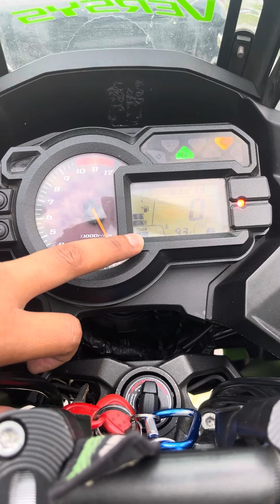Muka 100 ! 2013 Kawasaki Versys 1000 ABS KTRC Fully Loaded 3 Givi Box For Sales ! tracer 800mt gsa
FULLY LOADED ‼️‼️‼️ BERBALOI GUYS 😍😍😍

2013 KAWASAKI VERSYS 1000 ABS KTRC FULL LOADED with 3 GIVI BOX  “ FOR SALE ❗️❗️❗️

💰💰💰PROMOTION PRICE (cash siap potong nama) :  RM 39,500

DETAILS OF BIKE :
📌Registered Year & Manufactured Year : 2013
📌Engine Capacity : 1000cc (4Cylinder)
📌Condition : Excellent / Tip Top Condition
📌Low Mileage
📌Original Painting

-GIVI “ BRANDED SIDE BOX 36L (muas Fullface)
-GIVI “ BRANDED TOP BOX 43L
-GIVI “ BRANDED HEAVY DUTY CRASH BAR
-HEAVY DUTY HANDLE GUARD
-HEAVY DUTY STAINLESS STEEL RADIOTER GUARD
-CARBON EXHAUST SLIP ON
-ADJUSTABLE WINDSHIELD
-LONG BIG WINDSHIELD
-AIR HORN
-LED SPOTLIGHT X4
-TANK PAD
-HEAVY DUTY MONORACK

( Deposit 100 )
7++ x 6Yrs
8++ x 5Yrs

( Deposit 10K  )
6++ x 5Yrs

LOAN_KEDAI

( Deposit 20K )
5++ x 5Yrs

Documents✅ =

Employee :
Ic
Payslip

Business :
Ic
Ssm
Bank Statements 6 Month